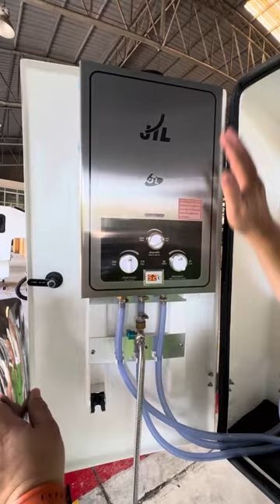How the On-Demand Hot Water Heater works (Thai Language).